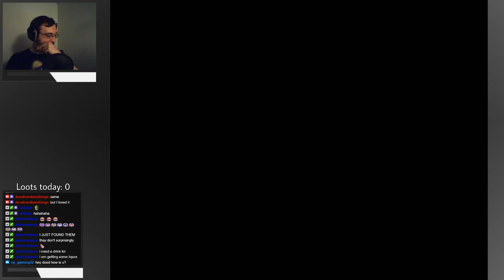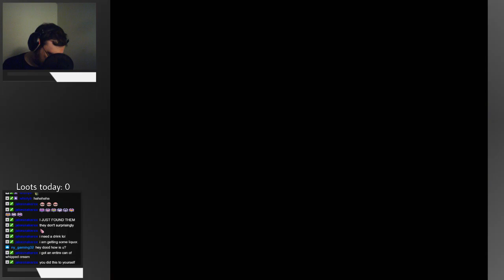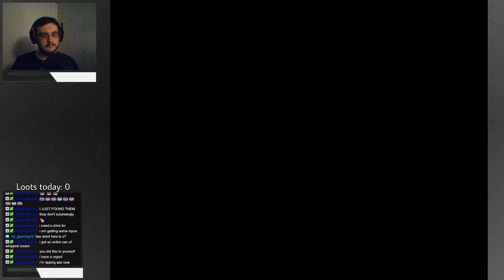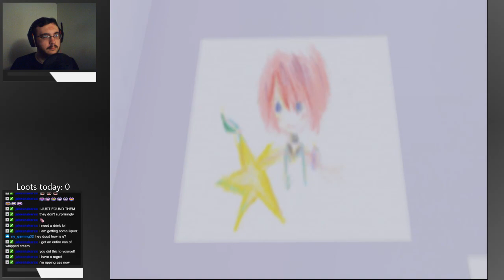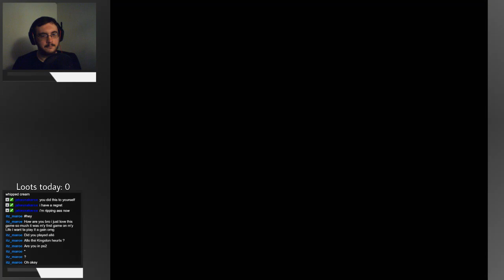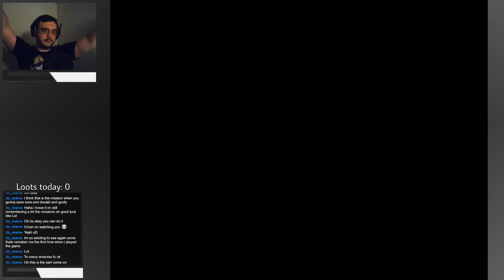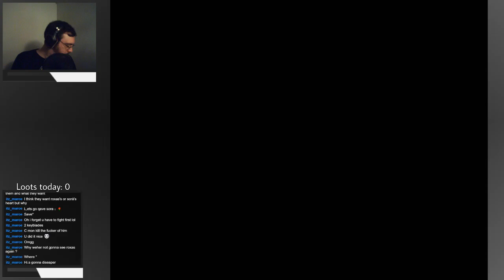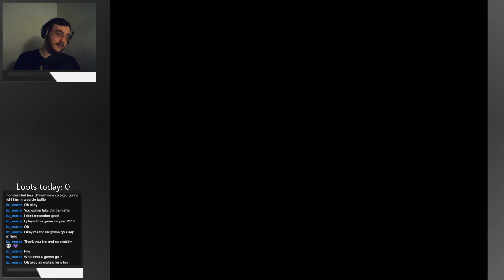Kingdom Farts 2: Final Mixmaster Donald | Stream VoD (9/28/2018)